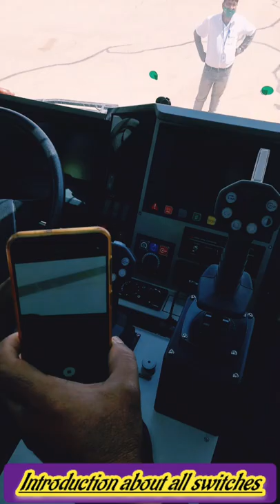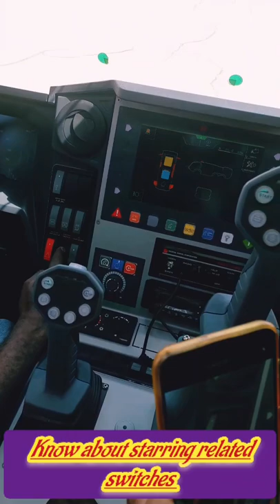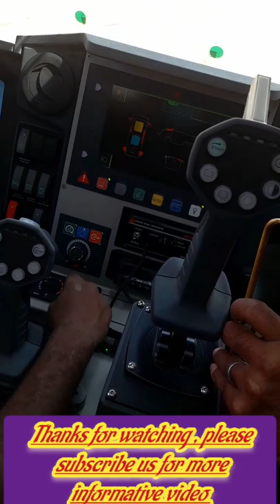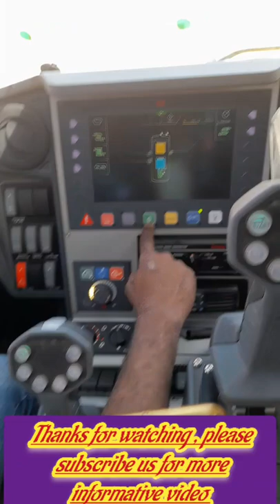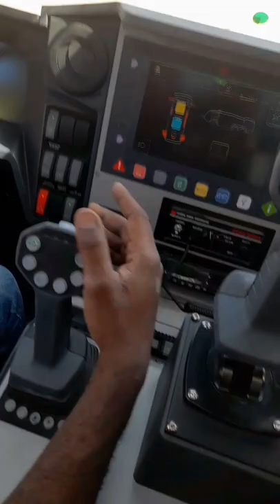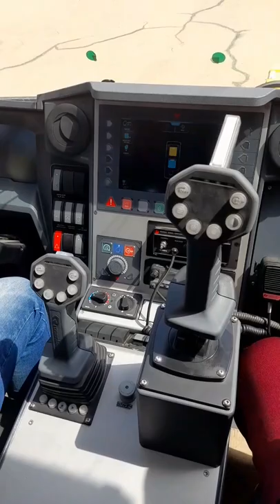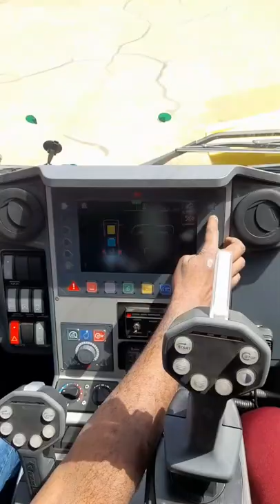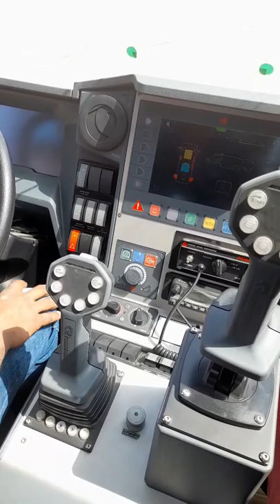Rosenbauer new panther 6x6 foam tender|exploring internal dashboard switches, joystick switch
know all about internal baseboard switches, transmission switches, all lights, meter, air pressure, adblue gauge, fule gauge, roof +bumper turret operation.

understand all about basic functions of rosenbauer new panther fire rescue Airport operating vehicle .

Mohd.Rahmat Ali car's expert trainner and specialist for fire rescue vehicle.

full latest fire truck rosenbauer panther 2020&2021 vehicle for fire fighting

Rosenbauer new panther full operation training programme part1 fire rescue vehicle new panther 2020/2021.

how to use external display function of new panther foam tender.

full training video about fire rescue vehicle new panther. its service all international and domestic airport.

full course latest fire rescue vehicle for new fire vehicles.

car's expert trainner Mohd.Rahmat Ali attending training programme for all domestic and international fire rescue vehicle.

Mohd.Rahmat car's expert trainner  rosenbauer panther latest vehicle,